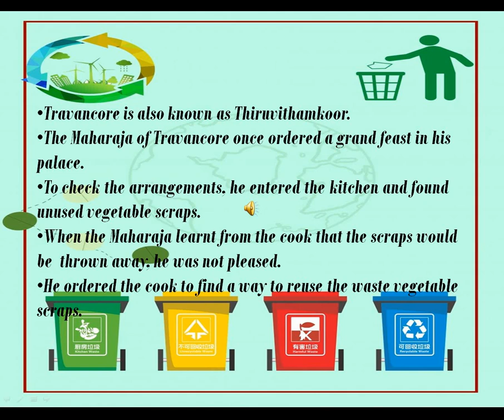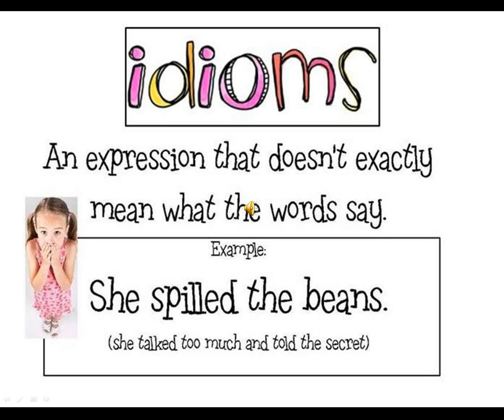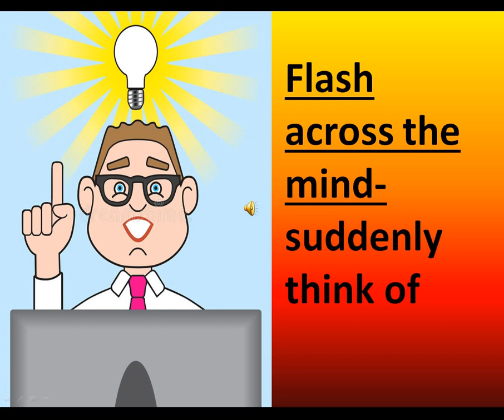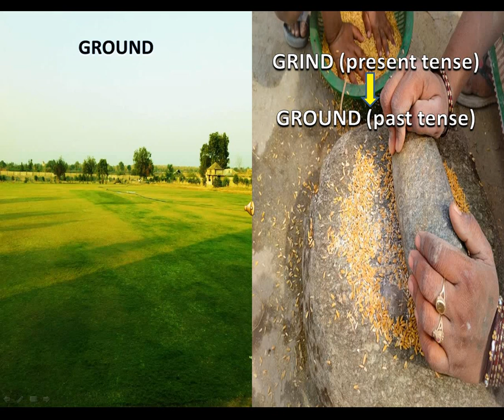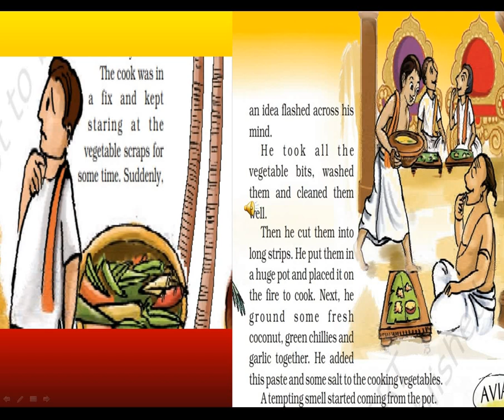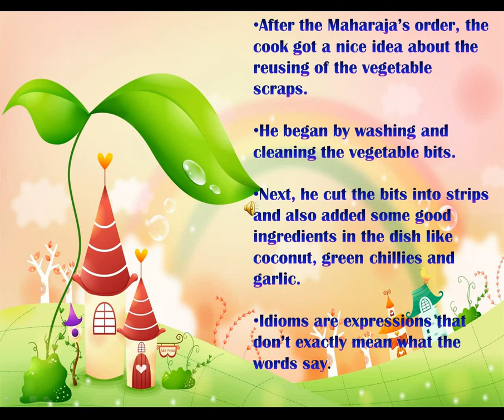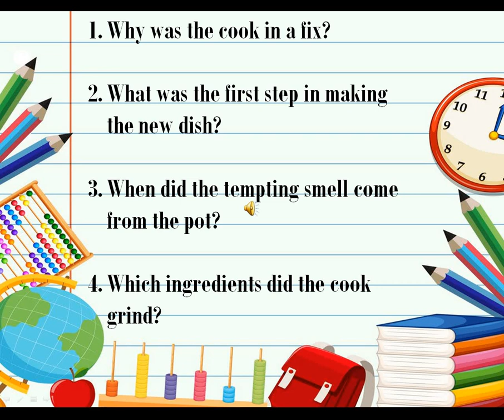WONDERFUL WASTE (Part- II)